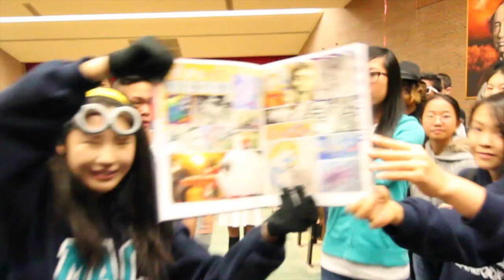Sir John A Macdonald 2015 LipDub V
A recreational video intended only for the private use of the Sir John A Macdonald family of schools.